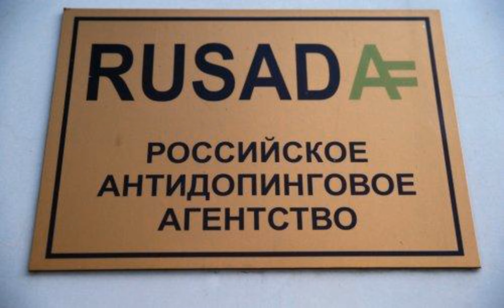РУСАДА уличило инспекторов «Антидопинговой инициативы» в нарушениях правил тестирования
«Отделом расследований РУСАДА был выявлен ряд грубых нарушений Международного стандарта по тестированию и расследованиям частной тестирующей компанией “Антидопинговая инициатива”, — отметила Пахноцкая. — Речь идет о предварительном уведомлении спортсменов из Федерации пауэрлифтинга России о грядущем допинг-контроле. Атлетам говорили, куда и в какое время приходить на тестирование и потом брали деньги за допинг-пробы.